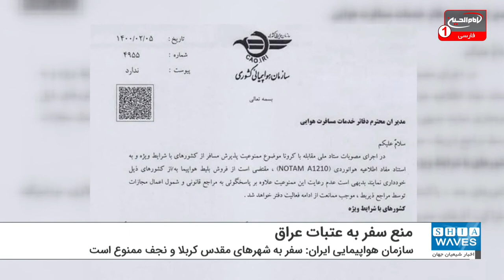سازمان هواپیمایی ایران: سفر به شهرهای مقدس کربلا و نجف ممنوع است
سازمان هواپیمایی کشوری ایران، روز گذشته لیست اسامی کشور‌هایی که فروش بلیت پرواز به آنها ممنوع است را اعلام کرد.
مدیر کل دفتر نظارت بر شرکت‌های هواپیمایی دفاتر خدمات مسافرت هوایی سازمان هواپیمایی کشوری در اطلاعیه هوانوردی خود به دفاتر فروش بلیت اعلام کرد: پیرو مصوبه ستاد ملی مقابله با کرونا، اسامی کشور‌هایی که فروش بلیت پرواز به آن‌ها ممنوع است، به دفاتر فروش بلیت ابلاغ می‌شود.
بر اساس اعلام این سازمان، در صورت فروش بلیت پرواز به کشور‌های مذکور، مجوز دفاتر خدمات مسافرت هوایی باطل خواهد شد.
کشور‌های دارای ممنوعیت سفر به شرح زیر است: هند، پاکستان، فرانسه، بوتسوانی، برزیل، جمهوری چک، عراق، استونی، ایرلند، لسوتو، مالاوی، موزامبیک، اسلواکی، آفریقای جنوبی، و زامبیا .
بدین ترتیب شهروندان ایرانی از سفر به شهرهای مقدس کربلا و نجف و دیگر عتبات عراق همچنان محروم هستند در حالی که بر اساس این لیست، سفر آنها به کشورهایی همچون ترکیه، تایلند، قبرس و غیره آزاد است.